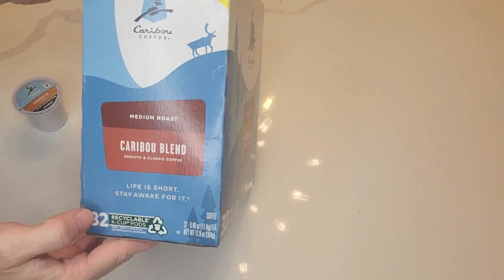From Machine to Mug: Exploring the Delights of Caribou Coffee's K-Cups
Welcome to my review of Caribou Blend Coffee K-Cups! As a coffee enthusiast, I'm always on the lookout for new flavors to try, and Caribou Coffee piqued my interest. In this video, I'll share my thoughts on why this blend has become a favorite in my household.